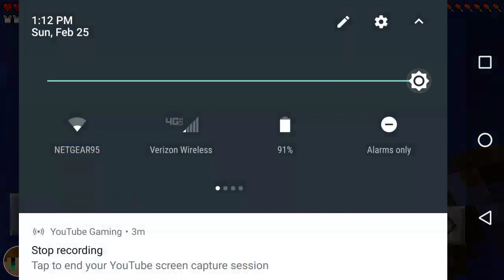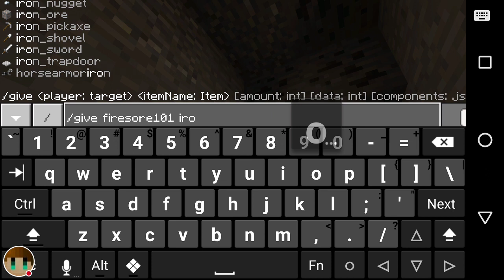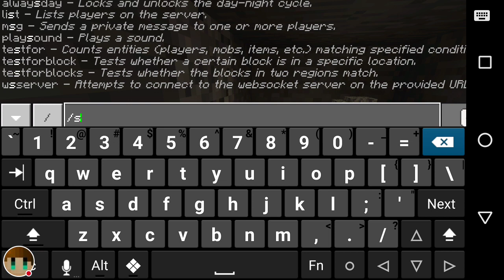MCPE: Rebuilding a World | Ep. 15 | Dogsong, and Iron-Eating Chest?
Hey everyone! Today, we experience a very enthusiastic dog, as well as music, and many, many rocks... Enjoy!